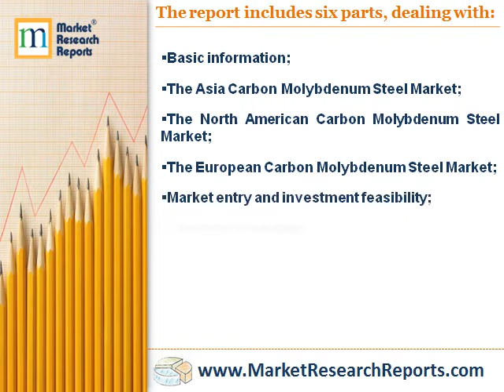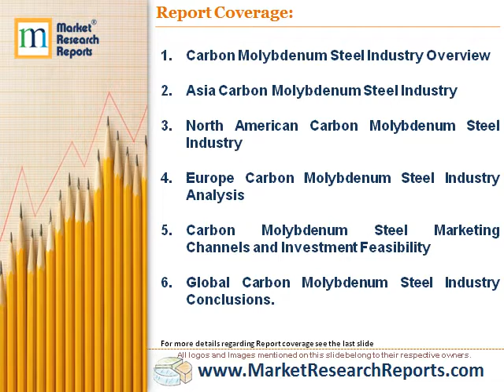Global Carbon Molybdenum Steel Market Research Report 2017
Market Research Reports, Inc. has announced the addition of “Global Carbon Molybdenum Steel Market Research Report 2017” research report to their offering.